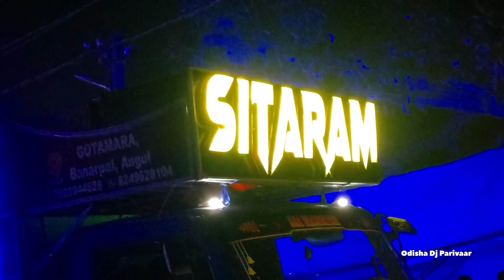Dj Blue Sitaram, Dj Das 5g, Dj Suni Professional Brand New Setup Jatia Laxmi Puja Bhasani | By ODP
Dj Blue Sitaram, Dj Das 5g, Dj Suni Professional Brand New Setup Jatia Laxmi Puja Bhasani